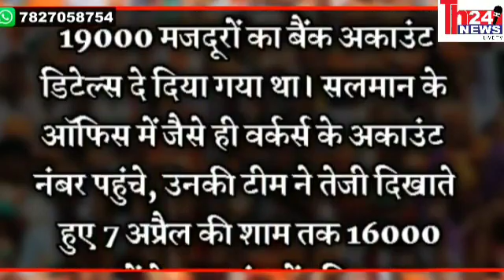10 April 2020